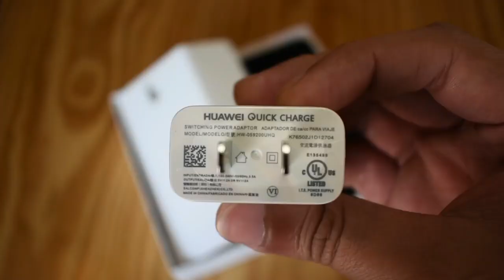problems with huawei P20 lite.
P20 lite huawei P 20 lite is the latest smart phone by Huawei and is one of the top selling models but there are some major problems in it which are deal breaking for me what about you please tell me.